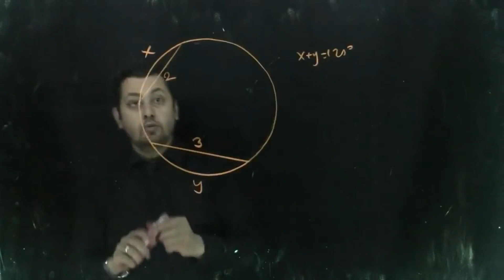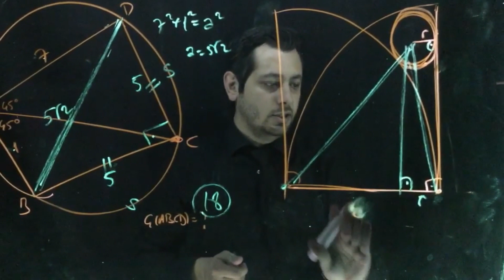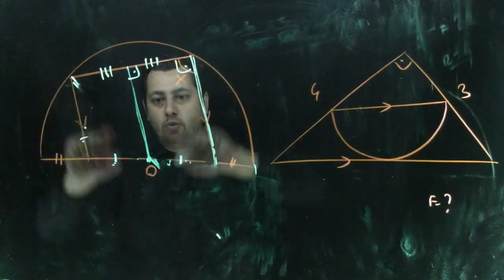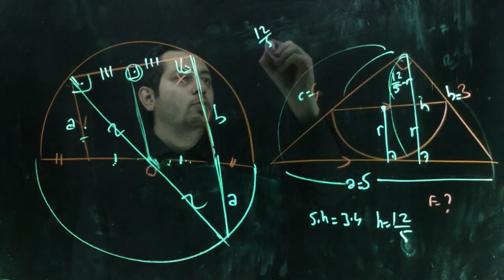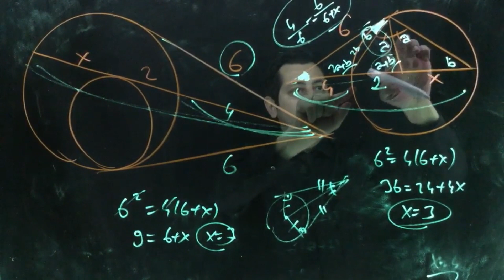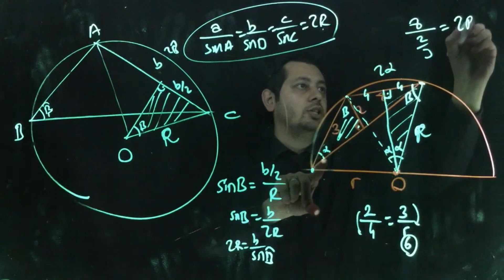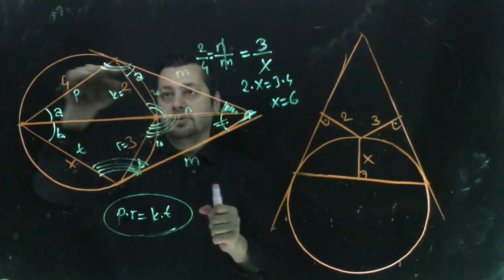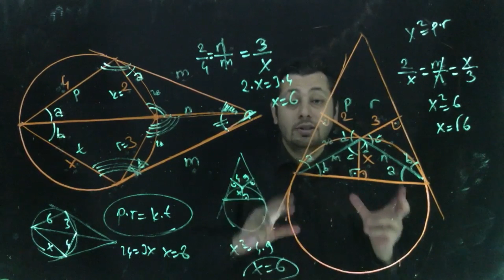Upper Geometri Notlarından Çemberde Uzunluk Seçme Sorular(9 soru)(PDF indir)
İntermediate de olmayan Upper konu anlatımlarındaki zor soruları kesit olarak paylaştım:)Bazı sorularda ÖSYM üstüne çıktığım doğrudur:)

Beginner temel düzey, eksikleri daha az olan intermediate izleyebilir, ama daha ayrıntıya girip bazen ösym ninde  üstüne çıkmak için upper izlenebilir.